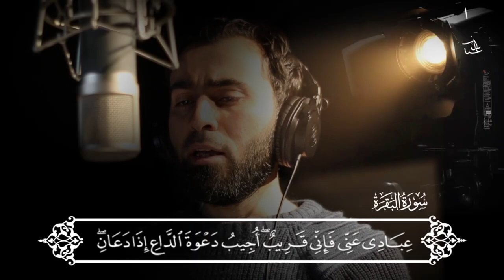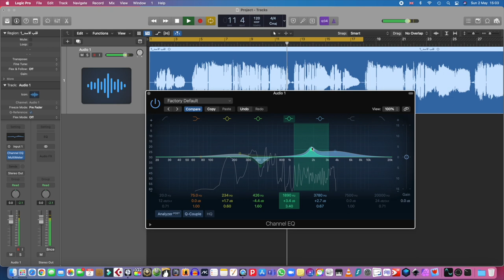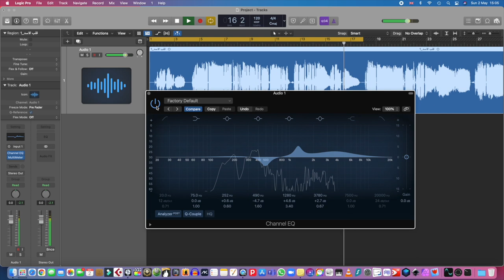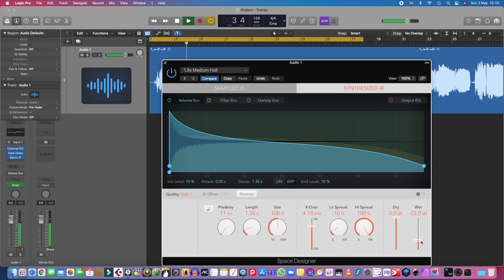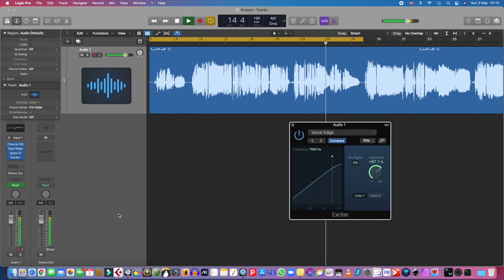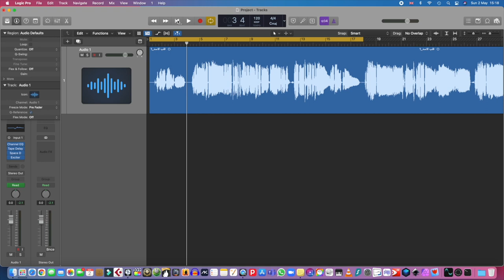تعليم هندسة صوت - مواهب تلاوة القرآن و هندسة صوت سريعه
حلقة رمضان لمواهب التلاوه و هندسة صوت سريعه لتراك قرآن